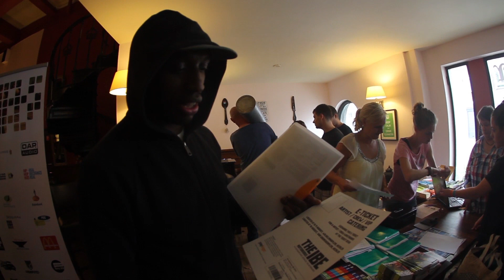IBE TV 2014 | Episode 1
Watch and join us at the first day of the festival celebrating the 14th edition of The Notorious IBE. Happening on August 8,9 & 10 in Heerlen, The Netherlands the IBE has grown to be one of the biggest Hip Hop Dance Festivals worldwide.

Online Dance TV channel covering some of the biggest Hip Hop Dance events across the globe featuring raw uncut battle footage, event trailers, interviews & freestyle clips. Capturing the Essence of our Culture.